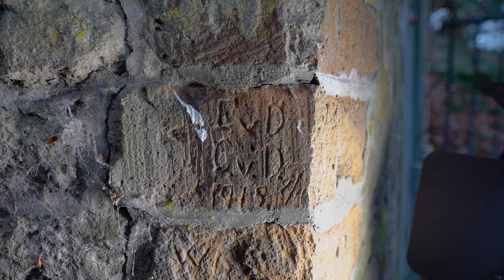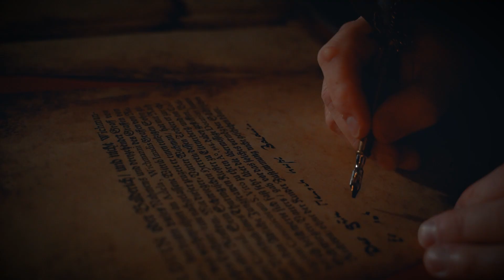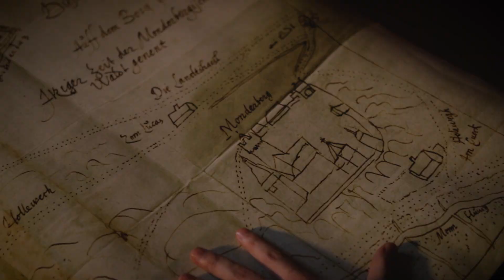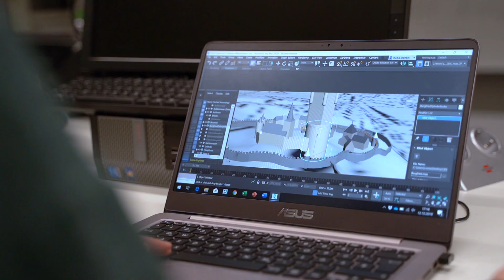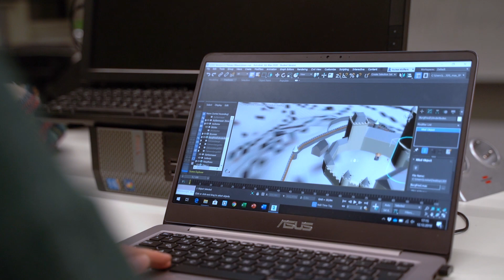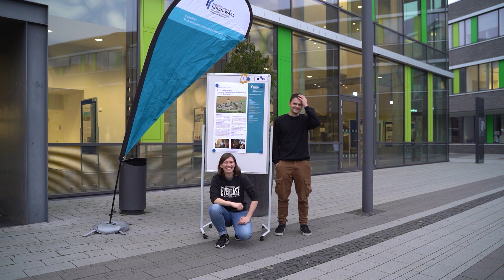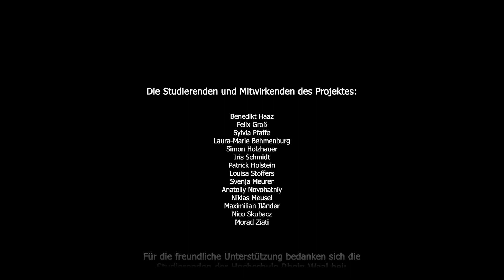„Monterburg - Historische Rekonstruktion der Monterburg und ihrer Geschichte“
Ein interdisziplinäres Studierendenprojekt der Fakultät Kommunikation und Umwelt der Hochschule Rhein-Waal.